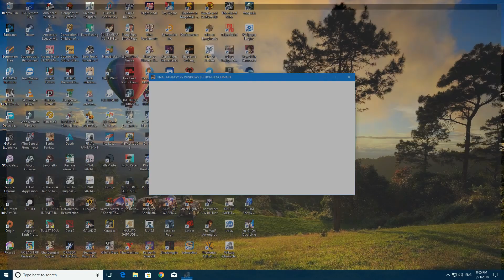Final Fantasy XV Windows Benchmark (GTX 1050)